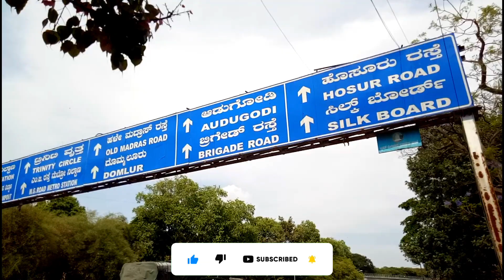MG Road Bangalore | Tour Bengaluru | Anil Kumble Circle | St Mark's Cathedral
Mahatma Gandhi Road also known as MG Road is a road in Bangalore that runs east from Trinity Circle at one end to Anil Kumble Circle at the other. M. G. Road is also one of the busiest roads in the city and is lined on one side with retail stores, food outlets, restaurants and many more. It has many office buildings, shops and theatres. It is also a home to many buildings and banks. There are two Metro stations on M. G. Road, the eponymous station and Trinity.

This video gives information MG Road in Bangalore. The video was shot on Redmi 9i mobile and edited using Kinemaster Android. Video best viewed in 1080p HD.

motovlogging
motovlogger
Tour Mangaluru
Tour Bengaluru
MG Road
Mahatma Gandhi Road
Anil Kumble Circle
Trinity Circle
Indian Vlogger
Indian Youtuber
MG Road Metro Station
St Marks Cathedral